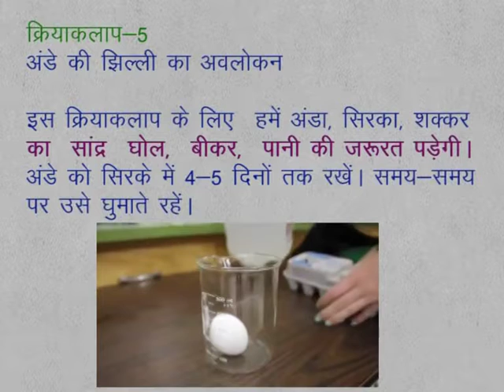CLASS 9th SCIENCE | CHAPTER 6 | Fundamental Unit of Life : Cell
CLASS 9th SCIENCE | CHAPTER 6 | Fundamental Unit of Life : Cell | 6.4.1 | Activity 5 |